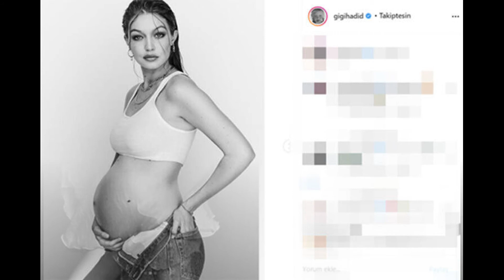Gigi Hadid'den 'doğum yaptı' iddialarına fotoğraflı yanıt!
Dünyaca ünlü model Gigi Hadid ile şarkıcı Zayn Malik'in ilk bebeklerinin dünyaya gelip gelmediği merak konusu olmuştu. Gigi Hadid'in annesi Yolanda Hadid'den, 'bebek dünyaya geldi' iddialarını yalanlayan bir paylaşım geldi.